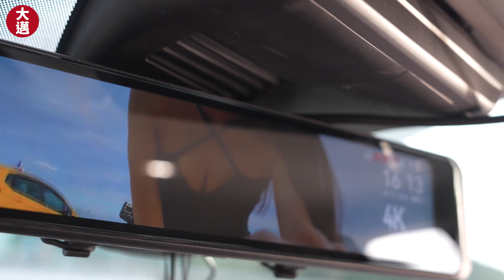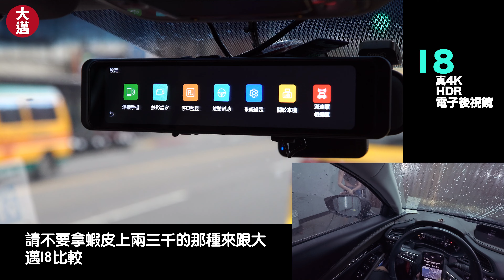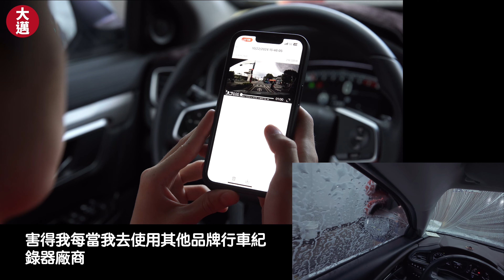【就是最強】科技執法？測速照相？視線死角？Out！大邁 I8 4K+2K HDR 電子後視鏡，超強畫質，超閃電雙60幀高速錄影，以及神盾級測速照相提醒，罰單死角通通Out！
🔥 53折快閃團購 大邁i8 4K電子後視鏡

✨ WoWtchout評語：
最強電子式後視鏡，前鏡頭4K畫質，後鏡頭2K畫質，大邁I8全新上市，首賣就在WoWtchout。

常因為後座載人或後車廂載貨讓後視鏡視野受阻嗎？
後視鏡看不見會有什麼問題？

一、有人在鑽車看不見，沒辦法即時做好防衛駕駛
二、救護車或其他特殊車輛要求讓道你看不見
三、緊急狀況避讓

好的駕駛必須掌握四面八方的車況，車的右後，正後，左後，都要注意，不管新車老車，建議可以安裝個電子式後視鏡，來讓駕駛安裝環境更提升。

✨ 網友留言：
網友們對於電子後視鏡的評語：
「裝這個就廢了原車的防炫後照鏡了」
「對新車有配電子的來說還好，但電子後照鏡算是老車救星」
「裝車內後檔配上廣角鏡頭，視野真的四車道，好用」
「別買太便宜的，鏡頭一分錢一分貨」

✨ 常見問題：
🙋🏼 問題一：好，我購買了，然後呢？
請掃描隨貨附帶安裝卡上的QR-CODE，進行預約表單填寫,將有專人與您聯繫。

🙋🏼 問題二：我已經有一般的行車記錄器了，我還需要買這個嗎？
需要，大邁i8不僅作為行車紀錄器使用，更有掌握後方車況、及提醒測速照相、科技執法的功能，非常建議也安裝上。

🙋🏼 問題三：電子後視鏡的延遲會影響行車安全？
品質不佳的電子後視鏡確實可能有這樣的問題，但大邁的I8完全沒有這問題，近乎同步，延遲相當低。

🙋🏼 還有相關問題也可以隨時私訊我們FB粉絲團或下面留言。
✨ 產品特色：
✅ 三年保固
✅ 真4K+2K HDR 超高畫質
✅ 支援 前後雙 60fps 高幀模式
✅ 台語/中文/英文/日文 多語音播報
✅ 11吋 IPS 液晶彩屏 & 3合1 Type-C 線
✅ 5G WiFi+藍芽速配 更穩更快
✅ OTA雲端更新韌體 更簡單 更安全
✅ 精準圖資神盾級 GPS 每日更新
    1. 固定測速點
    2. 區間測速
    3. 科技執法
    4. 移動式三角架
    5. 高速公路常出沒地點
✅ APP 介面超便利操作
✅ 停車模式(需搭配ACC電力線使用)
✅ 支援至512G記憶卡

⭐ 團購型號：
大邁 I8 電子後視鏡
⭐ 團購價錢：
定價為16,800元，團購價請點擊連結進入賣場查看。
⭐ 團購時間：
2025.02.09(日) ～ 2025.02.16(日)​（超出團購總數量會提早關閉）
⭐ 訂購方式：
⭐ 安裝須知：
大邁I8此款為雙鏡頭，前鏡頭為電子式後視鏡、後鏡頭為一般鏡頭，會需要拉線至後車廂，都強烈建議交由技師安裝，否則可能誤傷車飾或導致氣囊觸發。

⭐ 注意事項：
1. 此為團購活動，廠商將集中數量批次發貨，有與廠商談妥，皆為現貨。
2. 台灣總代理 - 博威電通提供3年保固，保固相關問題請直接洽詢廠商。
⭐ 備註：
1. I8後鏡頭防水，安裝在車內車外都可以。
2. 本次活動原廠知悉，並委由博威電通全力支援。
3. 廣告素材模特兒皆已同意並授權於WoWtchout全平台渠道中使用。

- 投搞行車影片請直接上傳WoWtchout主網站
- 每月會從網站內挑選影片

或直接FB粉絲團私訊，WoWtchout團隊會盡快回覆您